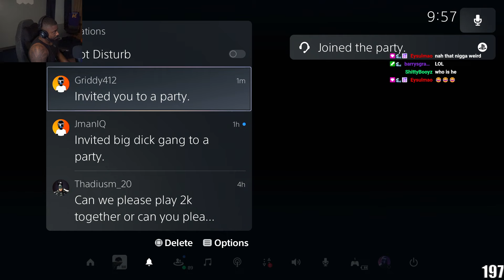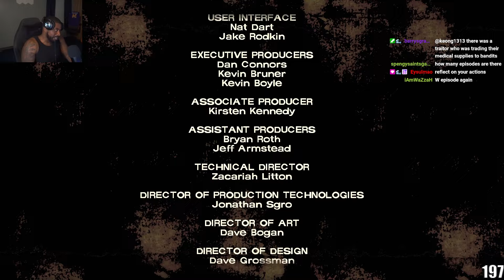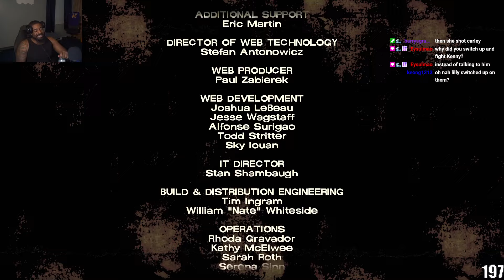NOOOOOOOOOOOO!!!! | The Walking Dead Season 1 (E3)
fanum walking dead